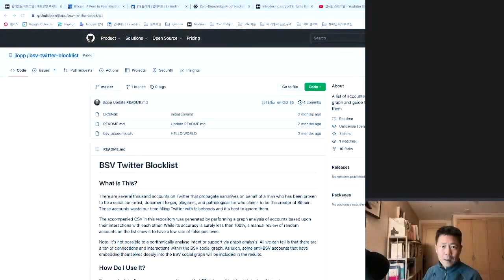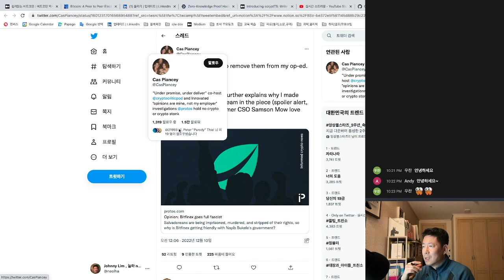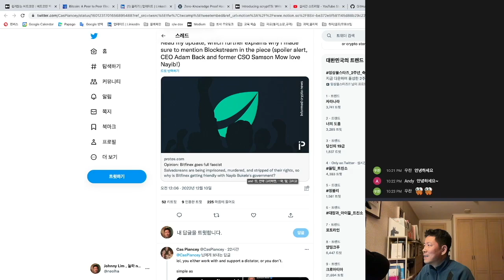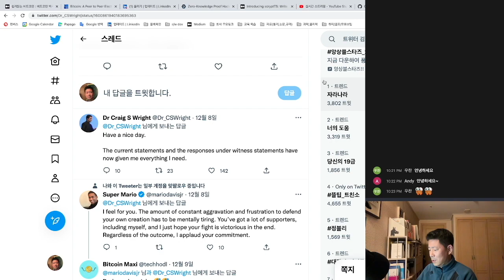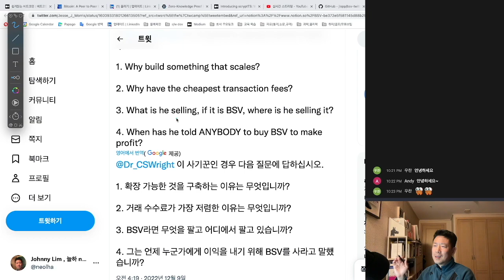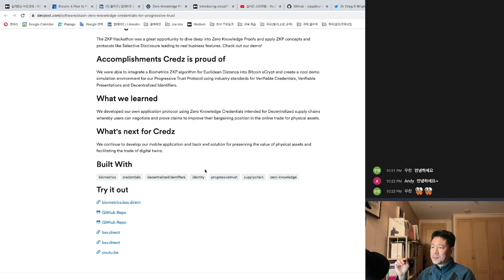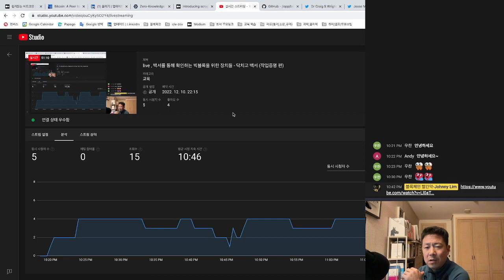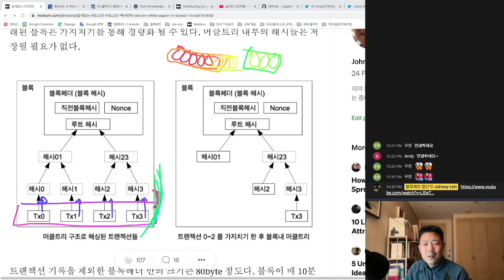검열저항을 위해 BSV는 검열? 블록체인 요지경, ZKP를 이용한 크리덴셜 - 블록체인 바로잡기 ep.23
진실을 이야기하는 사람들의 입을 막기에 급급한 Laser eye 컬트 리더의 눈물나는 노력이 참으로 가상합니다. 저 또한 영광스럽게 그들의 검열 리스트에 당당히 이름을 올렸네요^^
엘살바도르 대통령이랑 친한척 할때는 언제고, 이제와서 파시스트와 거리두기 하려는 블록스트림, 참 가관입니다.

참고자료
1. 검열저항자들의 검열
2. 파시스트에서 나는 좀 빼줘
3. 사토시형님 v 코어dev 소송 관련 사토시 형님 플랙스
4. ZKP(Zero Knowledge Proof)를 이용한 크리덴셜